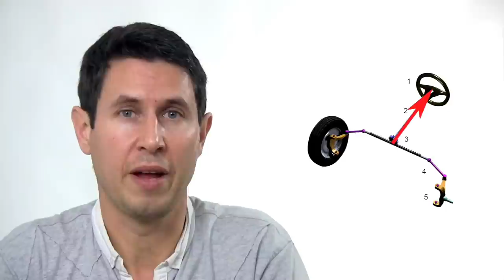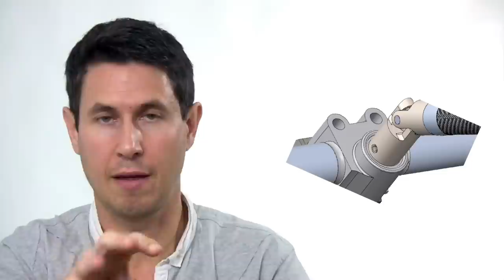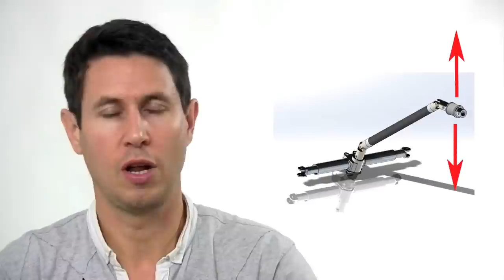Dinámica 77: Articulaciones columna dirección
Nos permiten lograr más fácilmente la inclinación deseada del volante y mejoran nuestra seguridad.